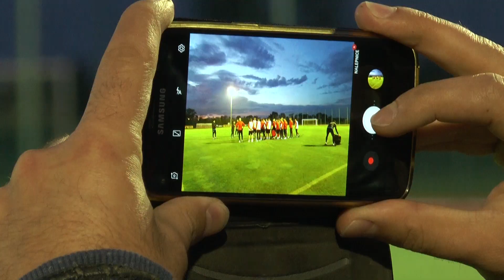Tumbaković i Mitrović pred Luksemburg (13.11.2019.)